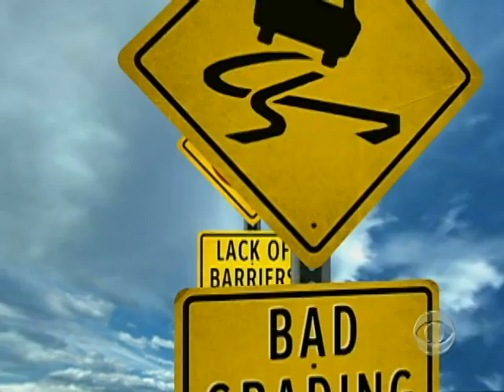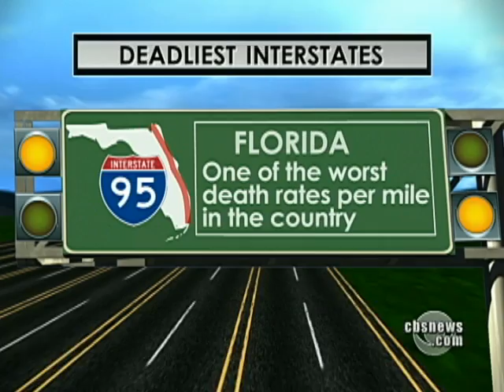America's Deadliest Roads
Poorly-maintained two-lane roads have become America's silent killers. In the CBS News series "Where America Stands," Peter Greenberg reports how the economic recovery act is finding a solution to the problem.